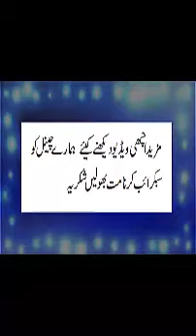Pakistan talent magic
Welcome to Official Pak Tv HD Channel Operated by Watch Top Rated Pakistani Political Talk Shows , Crime Shows , Islamic Lectures , Comedy Shows ,  Urdu Dramatized Stories & Latest News Updates.

Pakistan news and entertainment channel